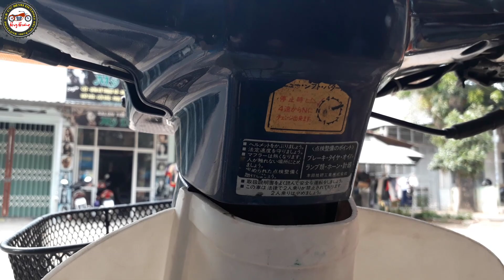Bán xe super cup ở bình dương-Huy Hoàng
bán xe cup tư thà ; 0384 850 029
Ace nào có nhu cầu quay clip bán xe và quảng cáo cửa hàng xe máy mới hoặc cũ lh ; 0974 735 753 Hoàng